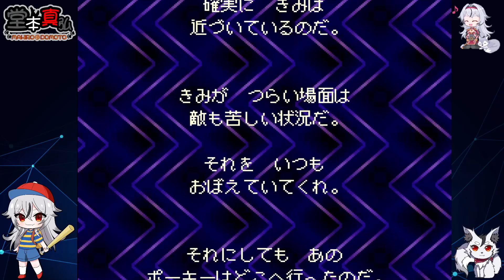≪.42≫あたしの名前もふれだった・・・？【MOTHER2】«堂本真弘/VTuber»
🩶🤍ストーリー🤍🩶
MOTHER2の舞台は199X年の地球です。
主人公の少年ネスが住んでいるのは、イーグルランドの緑豊かな町オネット。ありふれた田舎町だったオネットの新聞にも、近頃は大都市の新聞で見かけるものと同じような事件や事故の記事が載るようになりました。
……そんなある日の夜、ネスは今まで聞いたことのないような轟音とパトカーのサイレンに起こされました。ネスの家の裏山に巨大な隕石が落下したのです。好奇心の強いネスは、いてもたってもいられなくなり、隕石の落下現場を見に行くことにしました。

◆プレイ➡switch

🩶🤍各種リンク🤍🩶